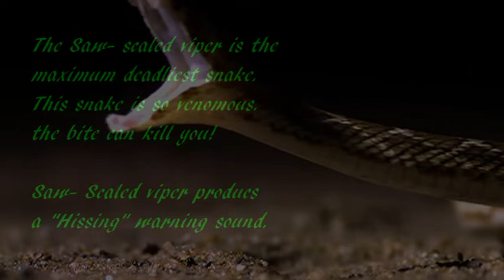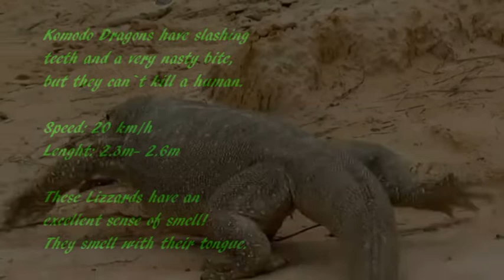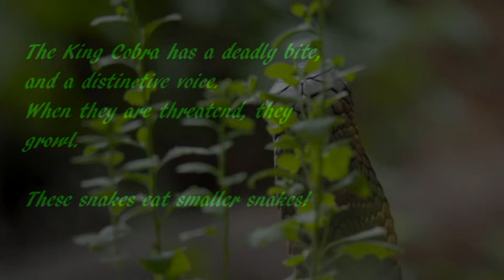Top 5 Most Dangerous and Venomous Reptiles, Snakes, Crocodiles and so on.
Some of these Reptiles have a nasty bite that can kill you! Stay away from them.
More👇🏽

-Top 5 Cute Exotic Animals you can own as pets
-Top 5 Most Expensive Birds